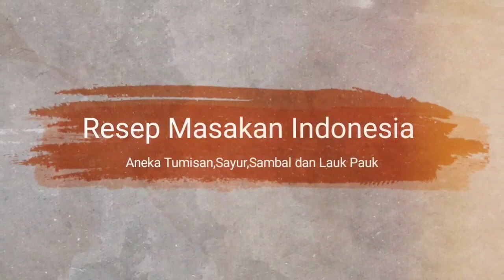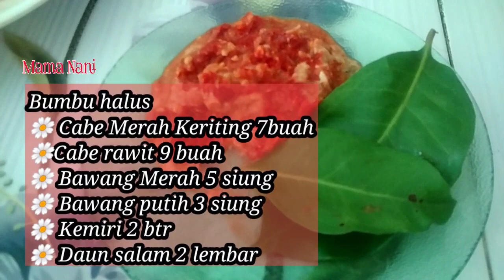Tidak perlu membeli mahal di luar, tumis tahu dan pete ini lebih enak dari daging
Tidak perlu membeli mahal di luar,tumis tahu dan pete lebih ini enak dari daging